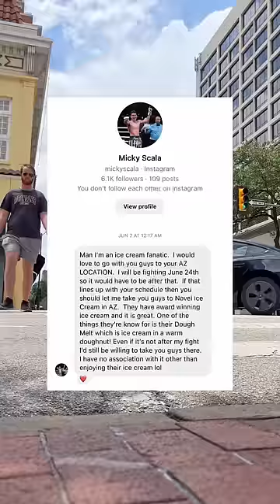I Tried Ice Cream In Arizona